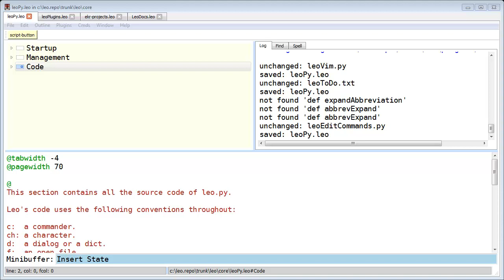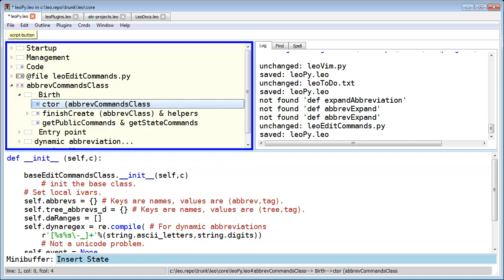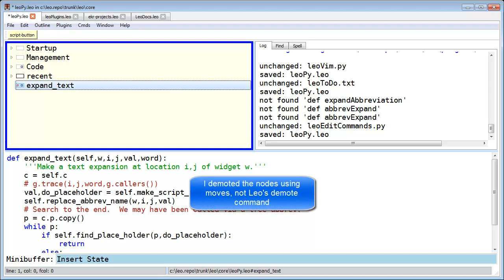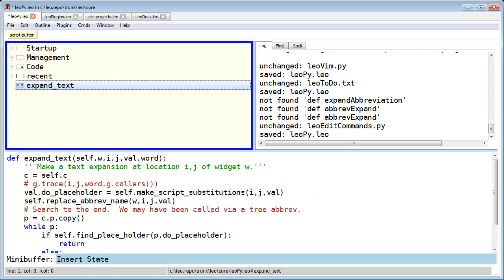Using Leo's Clones Effectively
How to use Leo's clones to speed your work flow.